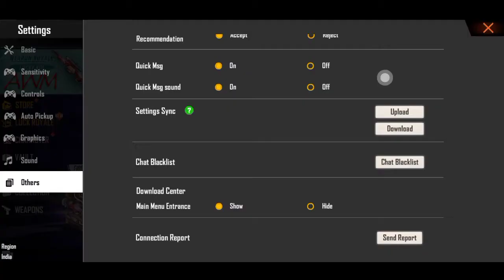How To Get ₹10rs Special Airdrop | Get Street boy Bundle |Special airdrop Trick |10rs airdrop daily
special airdrop trick, emotes airdrop trick, free fire india, free fire emotes kaise milenge airdrop pr, ff ranked gamers, ff ranked gamer, LEGENDARY EMOTES IN SPECIAL AIRDROP, legendary emotes in special airdrop trick, summon air drop me emote ki
secret trick
airdrop free fire, airdrop free fire top up, airdrop free fire malayalam, airdrop free fire tricks, airdrop free fire kaise le, airdrop free fire emote, airdrop free fire tricks malayalam,

OB24_KE_BAAD_SPECIAL_AIRDROP_KAISE_LAI
#29₹_WALA_AIRDROP_KAISE_LE
INDIAS_NO​.1_AIRDROP_TRICK
RAJ_GAMER​,#GAMING_RDX​. MR​._ASHISH